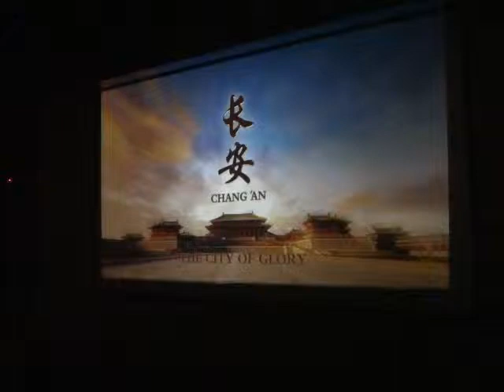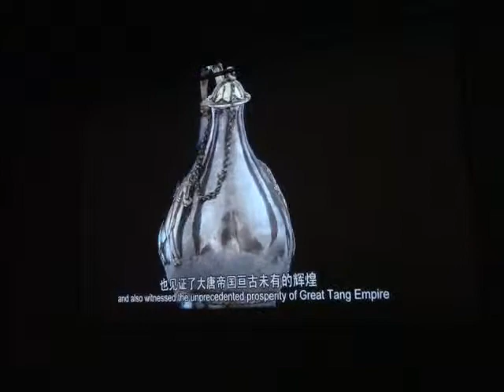Shaanxi History Museum #2 07 August 2012